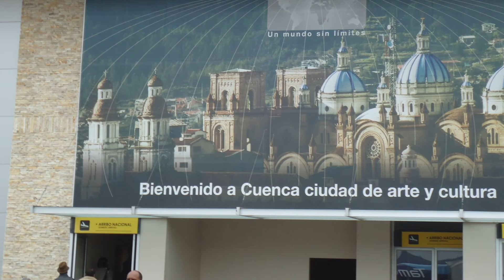Viaje a San Andrés - Colombia - 2010 🇨🇴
Vacaciones San Andrés - Colombia - 2010.